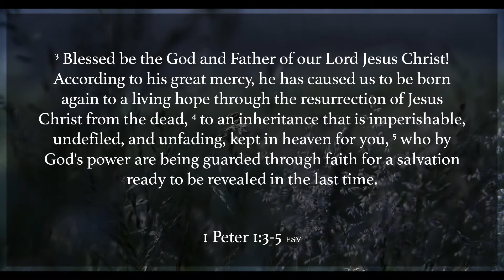Day 21: A Living Hope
What is a living hope? Peter describes three facets of this hope: an eternal hope, a sure hope and an enduring hope. We can lay our disappointments in this life at the feet of Jesus and look toward eternity when the living hope of meeting with Him illuminates our hearts.